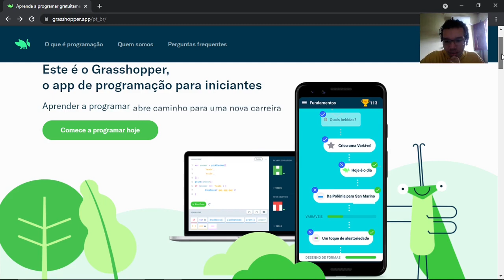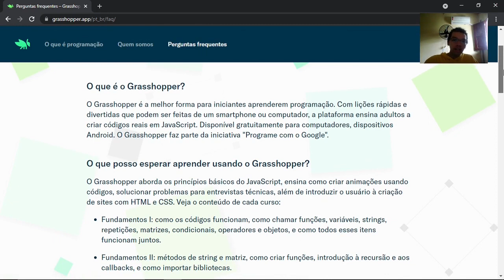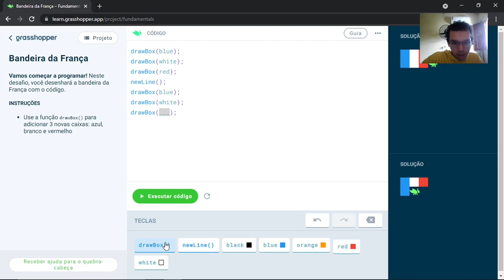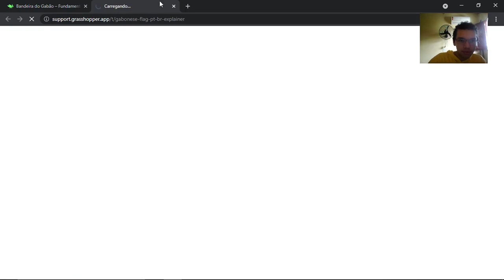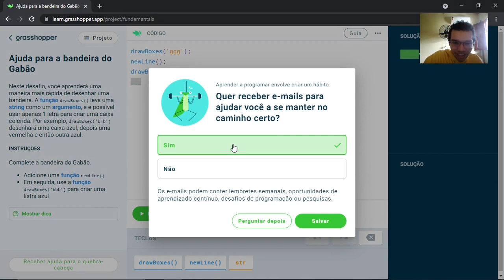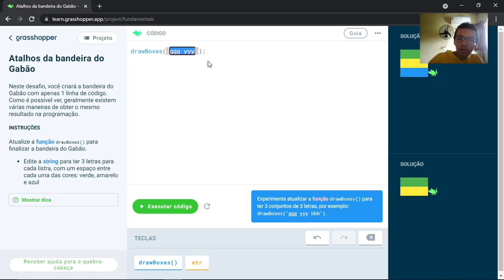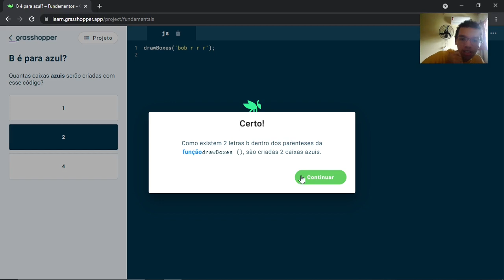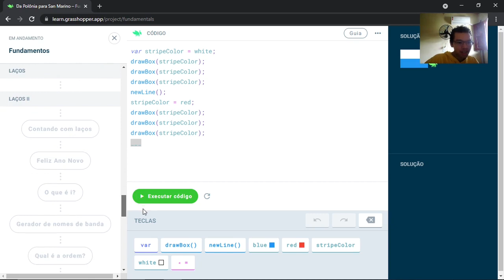O que é o Grasshopper? Primeiras impressões s2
O Grasshopper é um aplicativo gratuito e desenvolvido pelo Google. O objetivo é ensinar programação para iniciantes por meio de jogos e lições interativas de JavaScript, que é tida como a linguagem mais utilizada pelos programadores, representando 70% da preferência